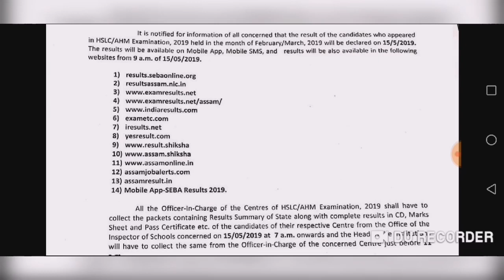Assam HSLC Result 2019. HSLC result 2019 assam website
Assam HSLC Result 2019. HSLC result 2019 assam website. How to check HSLC result 2019